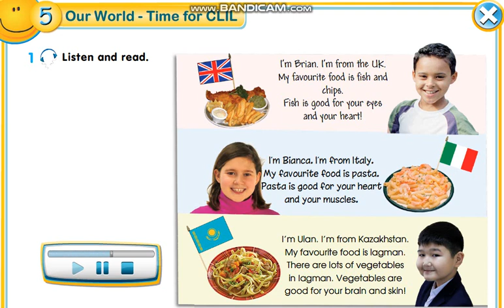Smiles 2 module 5 p68 ex1 CLIL listening